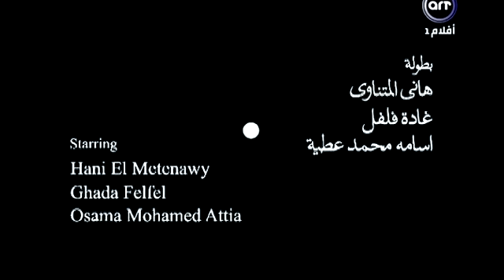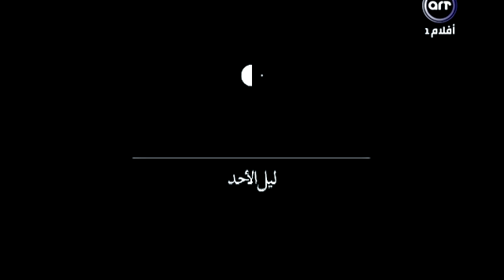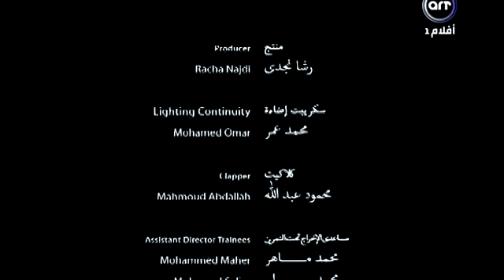فيلم هرج ومرج ديفيدى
احدث الاغانى والالبومات والافلام العربية